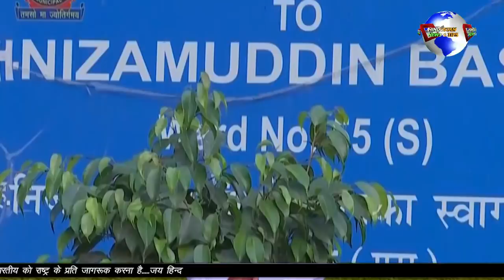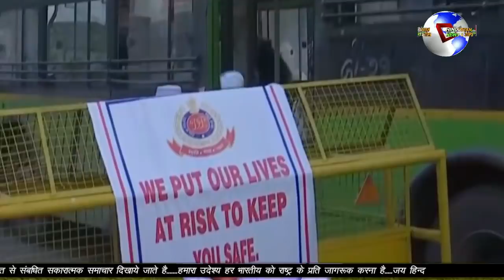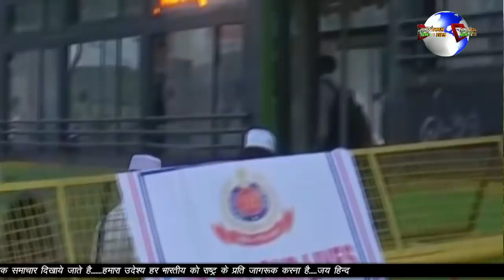LOGO KI BHALAI KE LIYE JAMAAT KAR RAHI ACHHI PAHAL